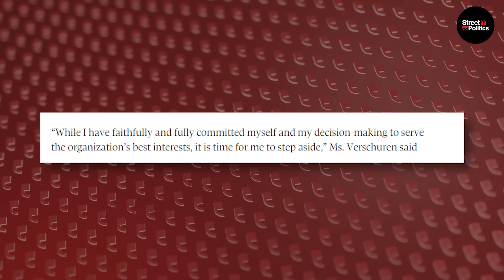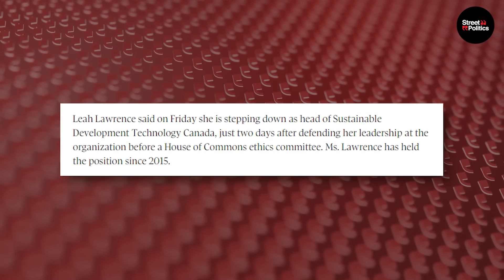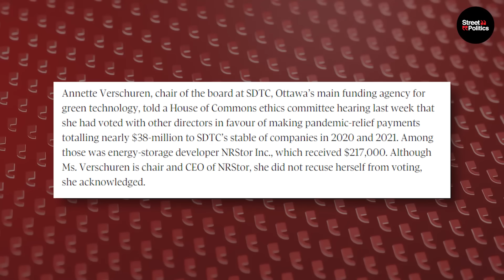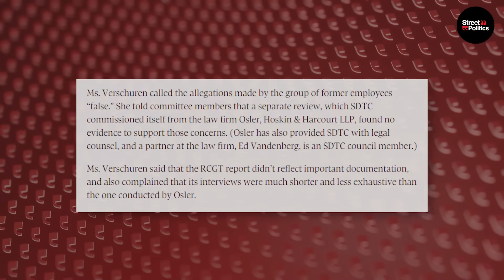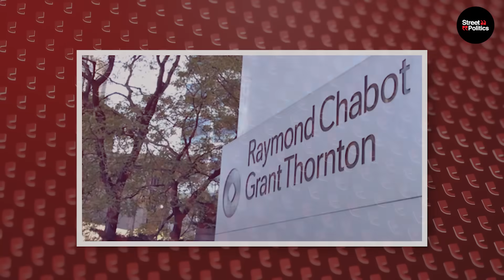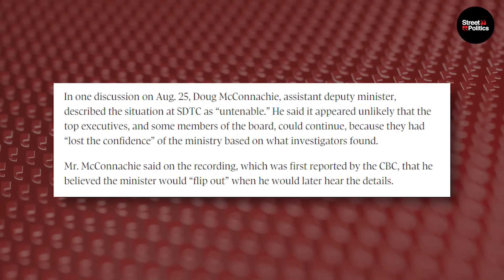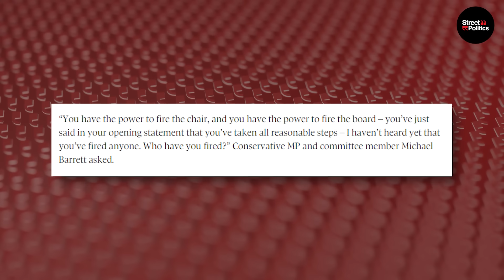Trudeau Appointees FLEE Sinking Ship as CORRUPTION Probes Explode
About This Video:
A mass exodus of Trudeau appointees is underway as senior leaders hand-picked by the PM hurry to exit a taxpayer-funded sustainability agency rocked by ethical corruption.